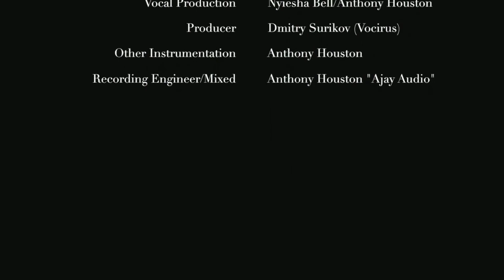Miss Ny Bell. Sub & Share (link in descript.)